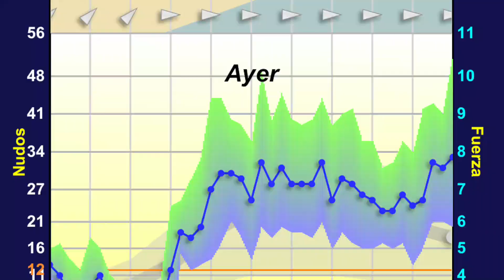Windsurf Hardcore Slalom Santa Pola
Board: Patrik Air 95 V1
Sail: Point7 AC1 5.0
Fin: TFC 30cm
Sailing Wind: 35-45 knots (sometimes more, but not sailing).